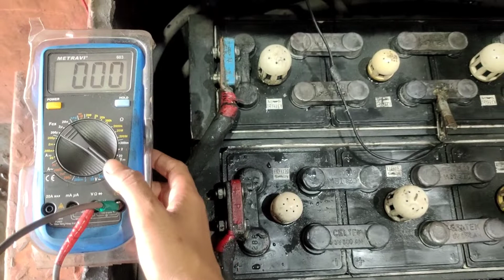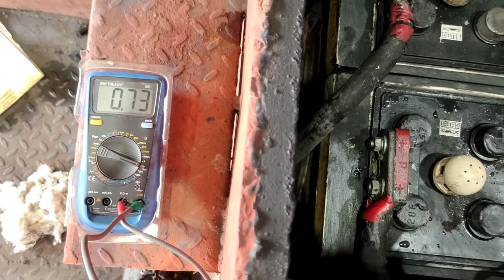Lead Acid Battery Cell Voltage check process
Lead acid battery battery check Cell Voltage
How to check lead acid battery cell Voltage